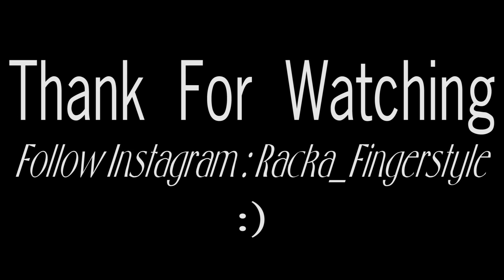Ellie Goulding - Love Me Like You Do Racka Fingerstyle